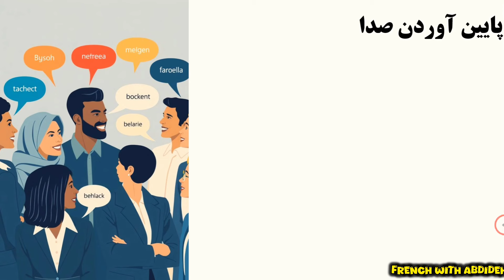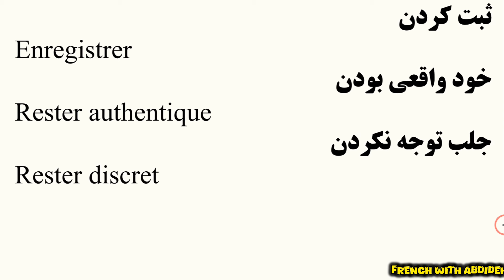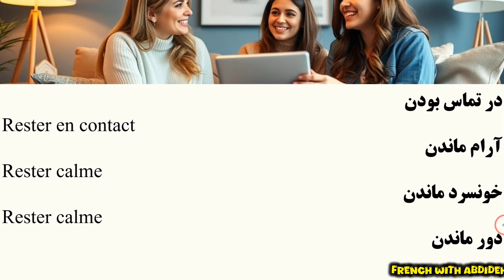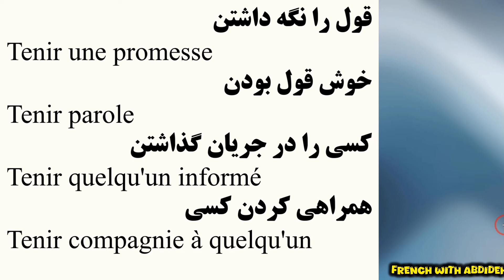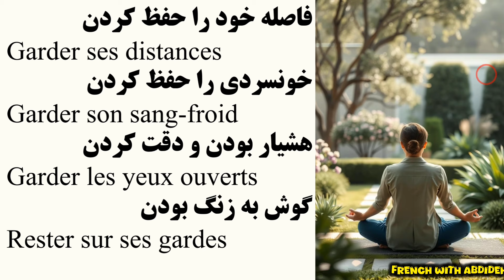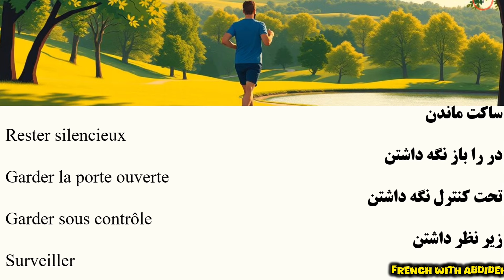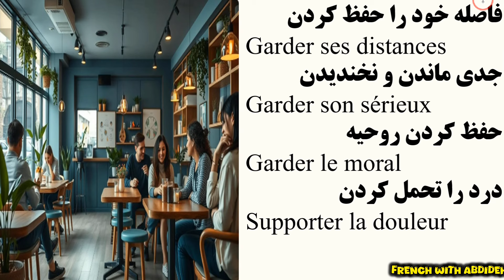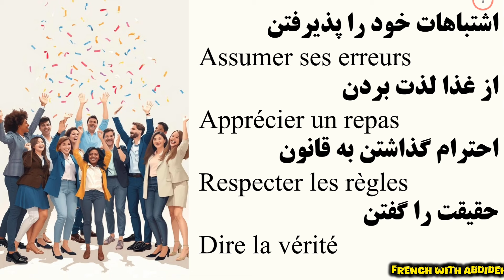اگه این عبارت های فعلی فرانسوی رو بلد باشی ، پس زبانت سطح B2 هست!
زبان فرانسه
یادگیری سریع فرانسوی
تسلط به زبان فرانسه
آیا می‌خواهید مهارت‌های زبان فرانسه خود را به سطح B2 برسانید و به طرز چشمگیری در مکالمات تسلط پیدا کنید؟ 🌟 با 40 عبارت فعلی فرانسوی که امروز معرفی می‌کنیم، خواهید توانست زبان فرانسه را به طور حرفه‌ای و جذاب یاد بگیرید. از «Garder un secret» (راز نگه داشتن) تا «Respecter les règles» (احترام گذاشتن به قوانین)، این عبارات کلیدی به شما کمک می‌کنند تا در گفتگوها و نوشته‌های خود تأثیرگذارتر و دقیق‌تر باشید. 🇫🇷✨

این لیست شامل عبارات کاربردی و متداولی است که به شما این امکان را می‌دهد تا زبان فرانسه را به شکلی پویا و عملی یاد بگیرید. با استفاده از این عبارات، می‌توانید در موقعیت‌های مختلف، از مکالمات روزمره گرفته تا بحث‌های حرفه‌ای، تسلط و اعتماد به نفس بیشتری داشته باشید. 🚀📚

آماده‌اید تا به سطح جدیدی از تسلط به زبان فرانسه دست یابید؟ بیایید با هم شروع کنیم! 💪🔝